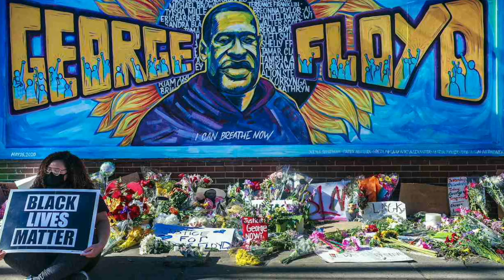Stephen Jackson on Learning of the Killing of His Friend George Floyd| The Rich Eisen Show | 6/12/20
Former NBA swingman Stephen Jackson and Rich Eisen discuss the killing of George Floyd, its widespread repercussions, and the hope for significant societal change regarding race relations in America.